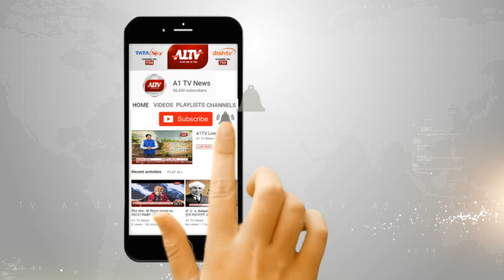कानोता : धूमधाम से मनाया भगवान परशुराम का जन्मोत्सव | A1TV News